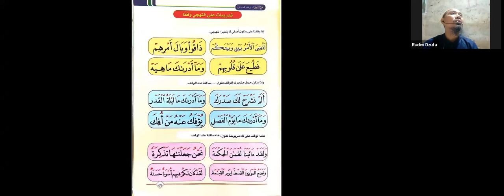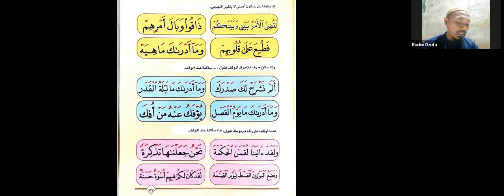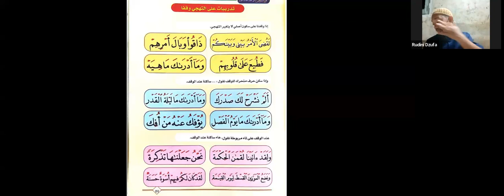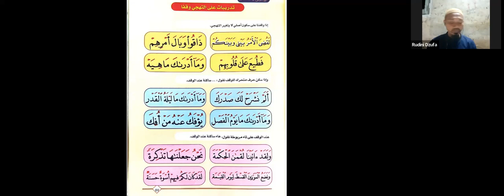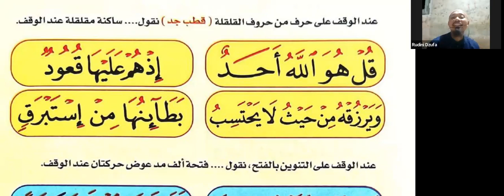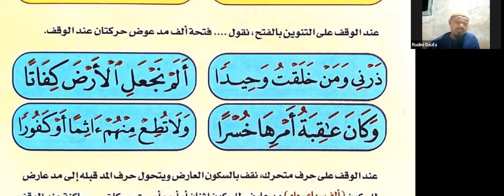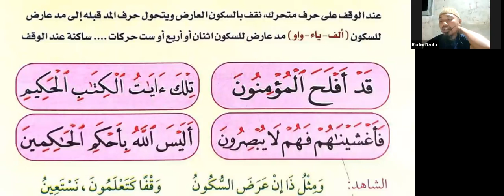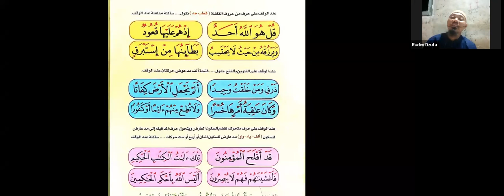Tahsin Online #282 - 05 01 24 | Fathurahman II - 38